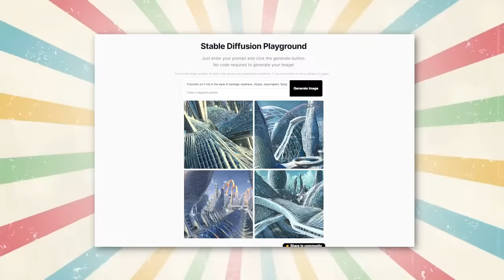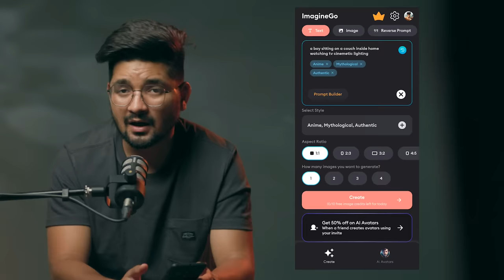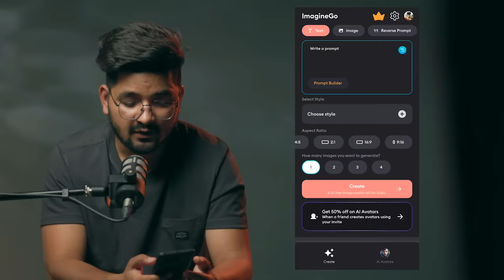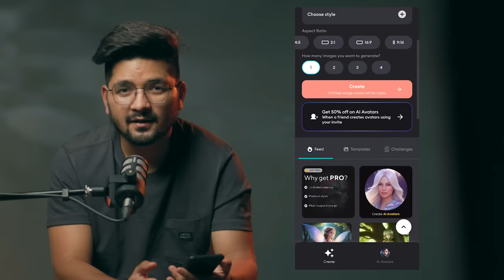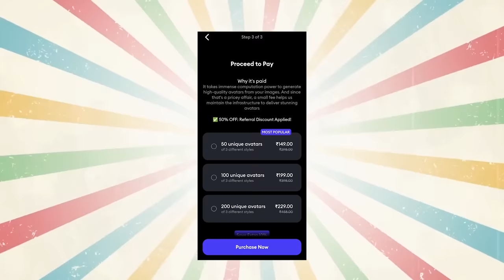How to make AI Art for FREE With your Phone - NSB Pictures